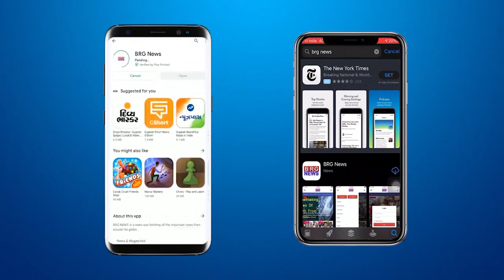Rajkot में बिस्मार रोड के चलते नागरिको और वाहन चालकों परेशान | Rajkot bad roads problem